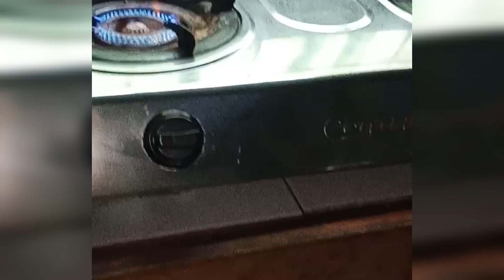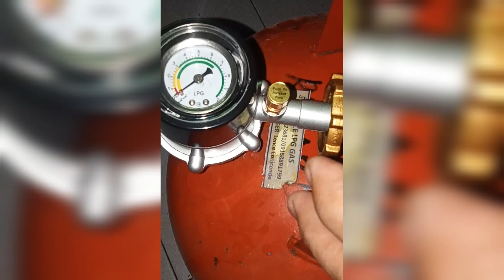HOW TO PREVENT FIRE ACCIDENT AT HOME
Losing your home to a fire is a scary thought, but there’s plenty you can do to prevent fires from starting. And while accidents happen, you can learn how to prevent a fire from starting and spreading through your home.